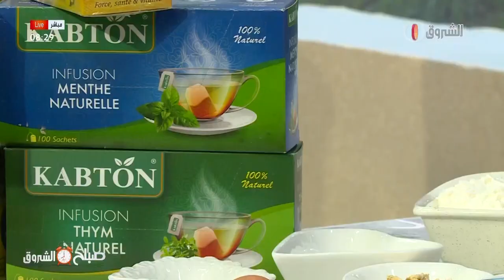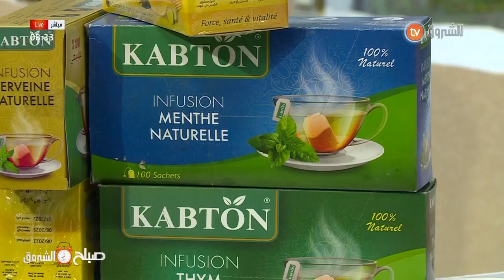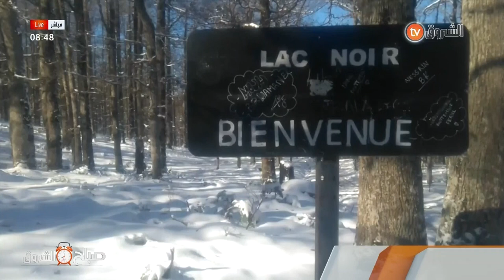استشارات قانونية، المرأة وماتواجهه، البحيرة السوداءومواضيع غيرها في صباح الشروق ليوم 02فيفري2023